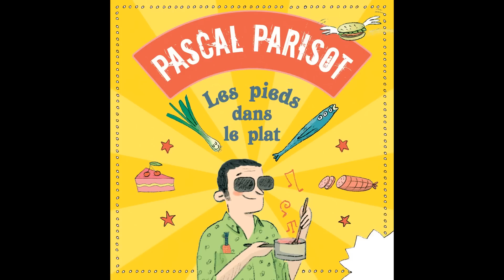Parisot Pascal - Chez les pizzas